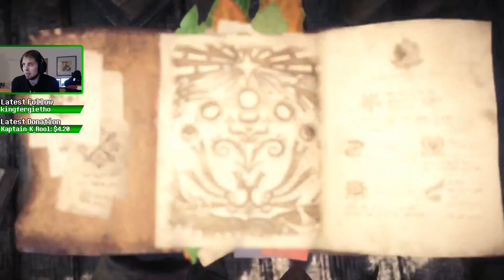Monster Hunter World (Part 21) [I AM SCARED!]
Time to prepare for the hunt!

Let's kill some monsters on Xbox One!